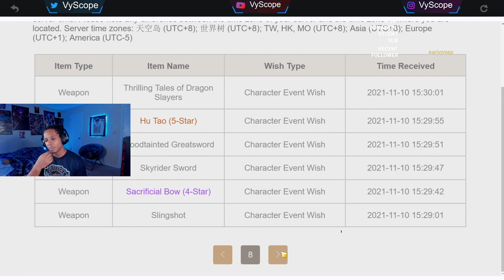Craziest Arataki Itto And Redhorn Wishes You’ll Ever See! (5 Five Stars) | Genshin Impact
This wish session for Arataki Itto was a rollercoaster!